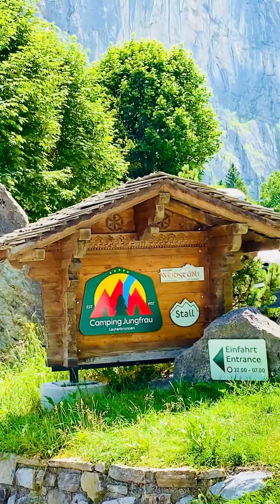Walking in Lauterbrunnen, Switzerland 🇨🇭 | A beautiful village in Switzerland 🇨🇭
This is our trip to Switzerland. We spend 10 day there. It was a great experience to see the beautiful villages and landscapes.😍